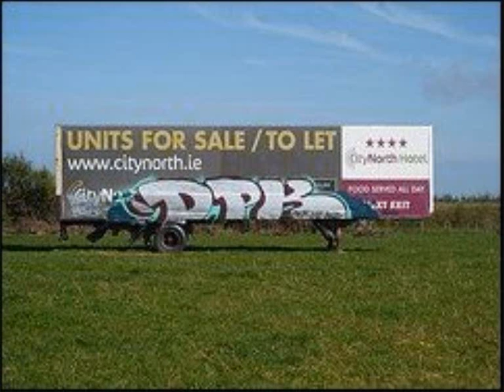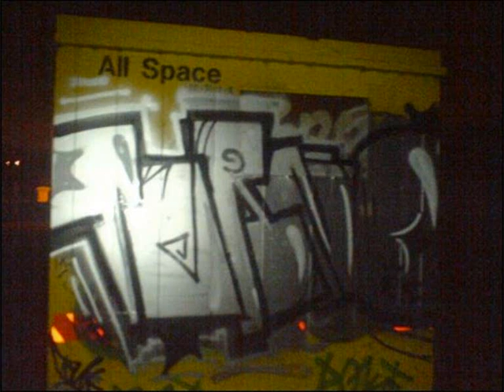Dublin Graffiti Artists Pt 5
New one wi sum new pics=D